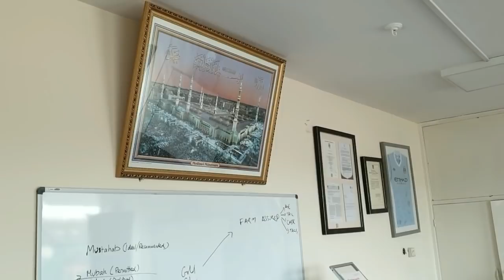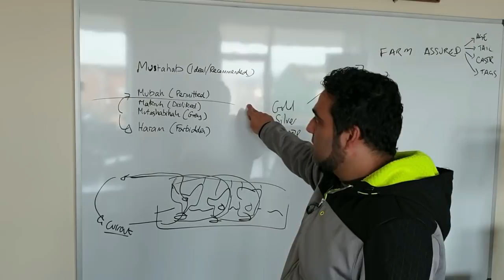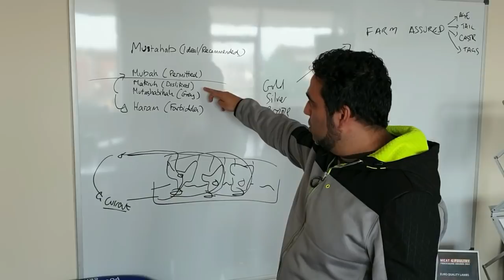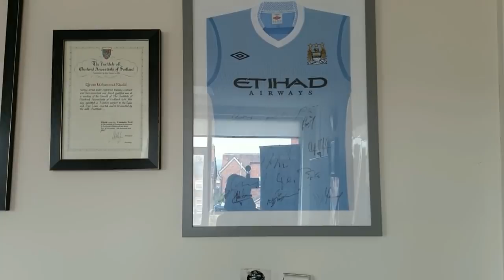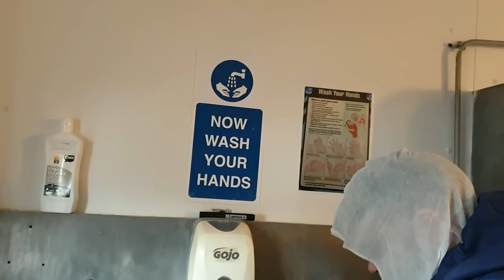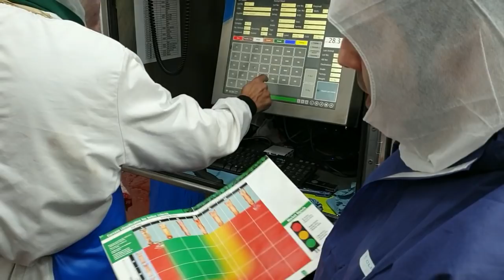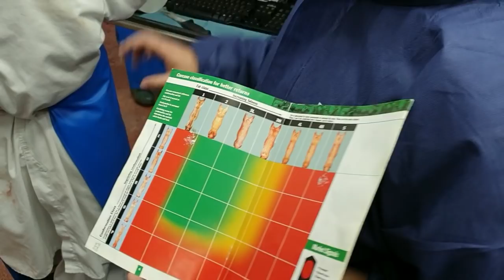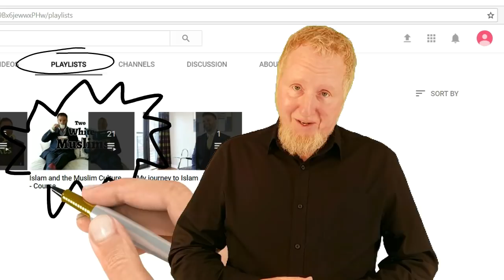Halal Slaughter - Must watch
Join the Two White Muslims as they tour Euro Quality Lambs in Shropshire. Find out what Halal Slaughter means in the 21st Century. How does Halal Slaughter compare to traditional slaughter or Kosher Slaughter?